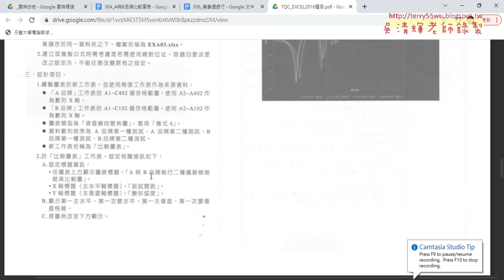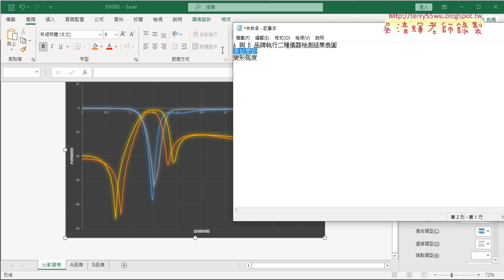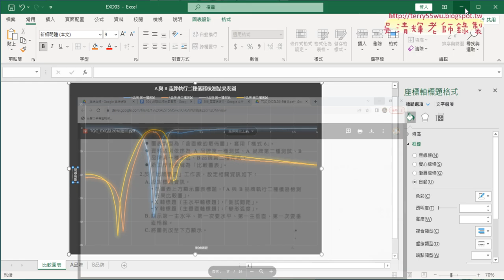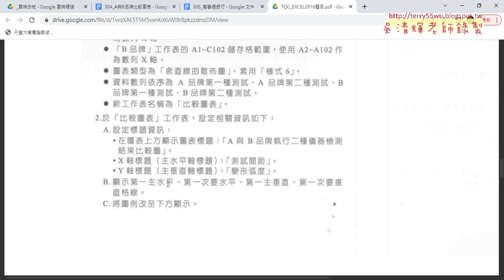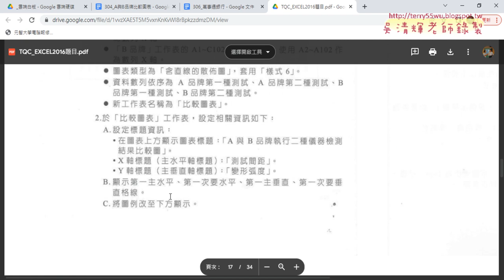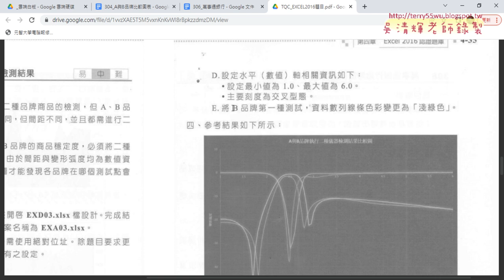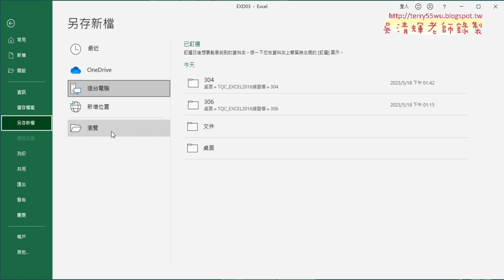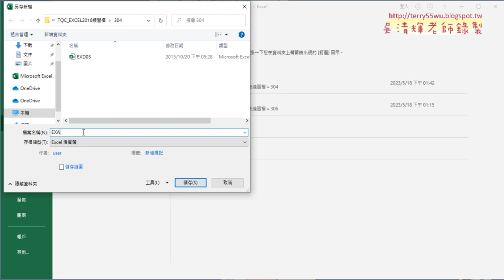03 設定圖表標題與圖例與座標軸格式